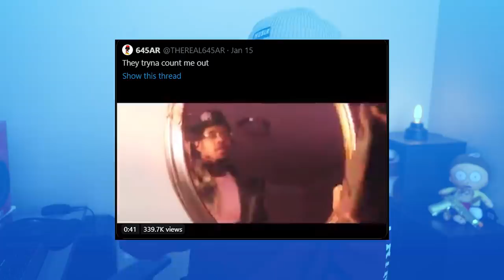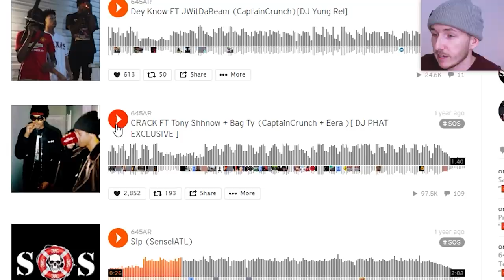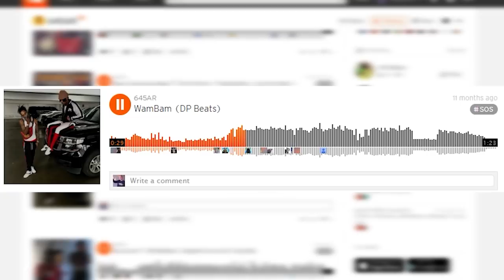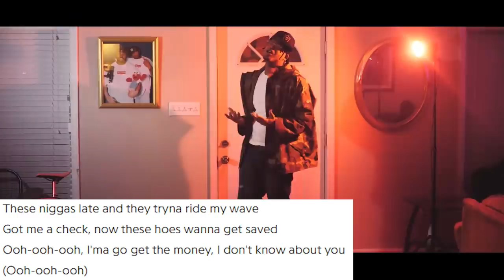645AR is a SQUEAK-Style Rapper that sounds like MICKEY MOUSE! *unbelievable*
645AR is a squeak-style rapper from Atlanta who has had quite the buzz over the past couple months. He is most known for going viral with his "4 da trap" record. He is also known for being the rapper that sounds like mickey mouse or the rapper that sounds like elmo. He tends to play into these memes and made it a part of his brand rather than getting mad about it. The music he is putting out is definitely interesting & unique. I am not quite sure how I feel about it personally. I respect it and am rooting for him, but I am not sure that I could listen to it over and over again.

SONG OF THE DAY
Other Channel:
Follow my life:
Beats I Use: